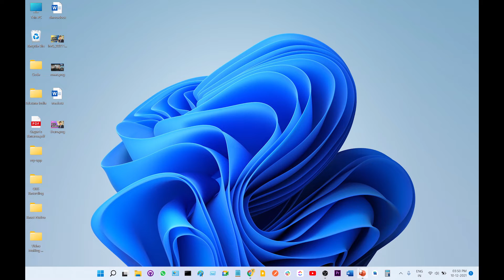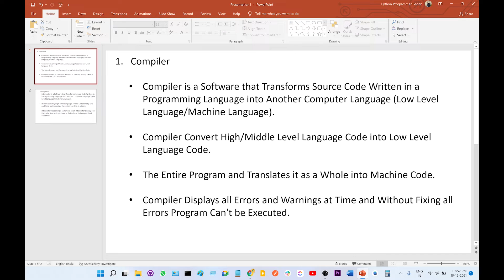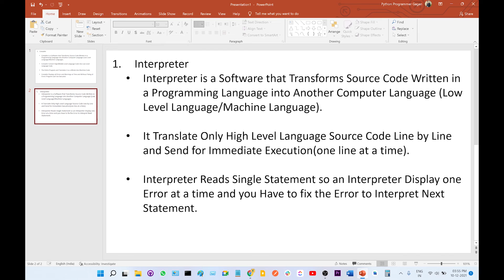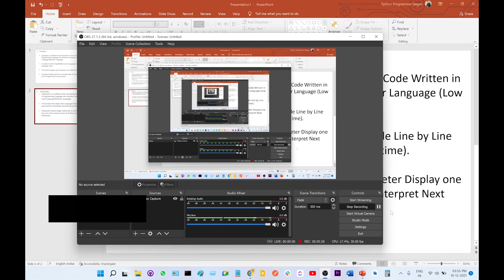Difference Between Compiler and Interpreter | Python Tutorial in Hindi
Hello friends,

This channel provided videos related to python technology in hindi